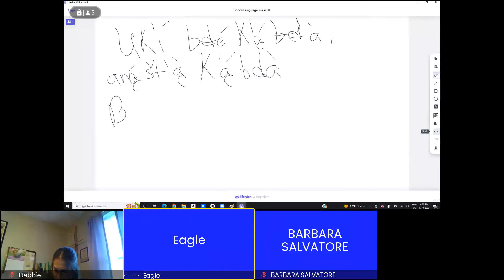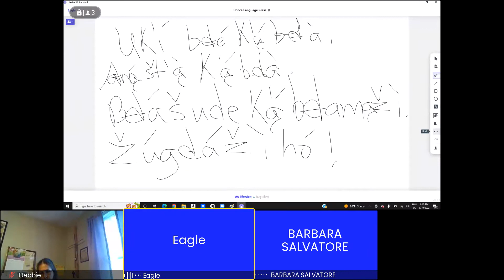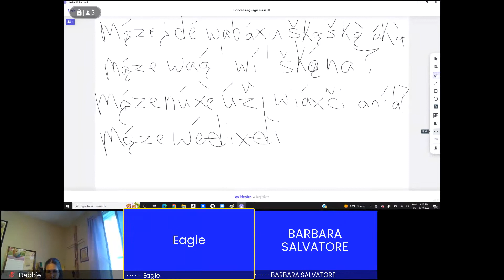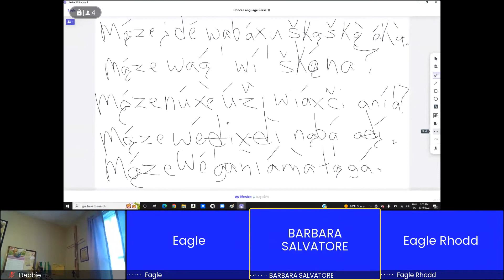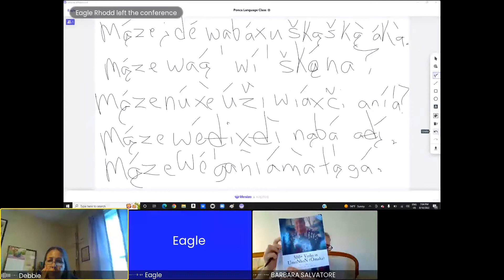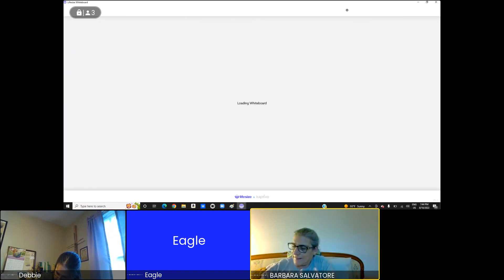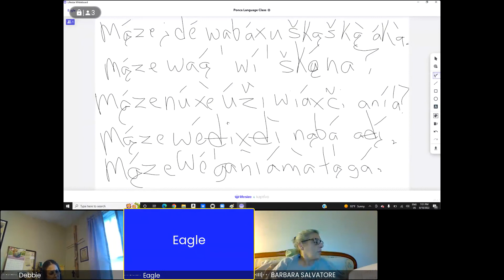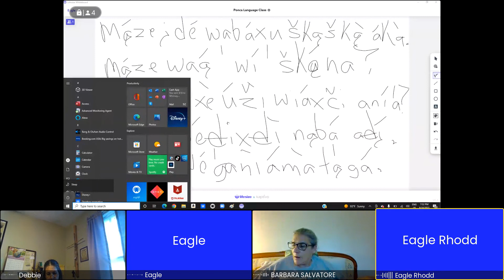Ponca Language Class 131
Ongoing classes to enrich the Ponca language.
Ponca Language Class 8/11/22.